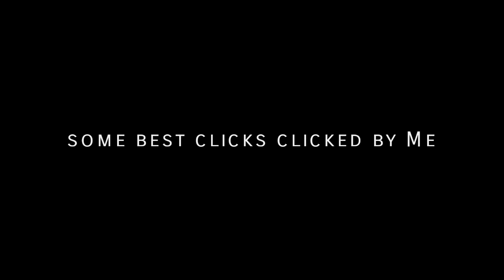जानिए आशापुरा माता मंदिर की महिमा | घुमली | Ashapura Temple | Ghumli | Bhanvad | Barda Mountain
दोस्तों नमस्कार ! में जनकसिंह जाला

          मेरी आम ज़िंदगी की आम सी कहानियाँ आपसे साझा करता हूँ जो अक्सर मेरी यात्राओं के बारे में होतीं हैं। चाहे वो मेरी मोटर साइकल से की गयी रोमांचक यात्रा ही क्यों न हो । मेरी कोशिश है कि इन कहानियों के माध्यम से मैं ज़्यादा से ज़्यादा जिंदगियों में एक सकारात्मक बदलाव ला सकूँ।

jambuvati gufa, श्रीकृष्ण और जामवंत का महायुद्ध यही हुआ था, jamvant vs krishna, jamvant ki gufa

यहां पर भगवान शिव ने भगवान कृष्ण को सुदर्शन चक्र दिया था । Bilnath Mahadev Temple Bileswar । Barda

यहां पर देवी को चढ़ाया जाता है दूध। Satapar Dhame Ma Ordivadi । સતાપરની માં મોમાઈ । સતાપર મઢ